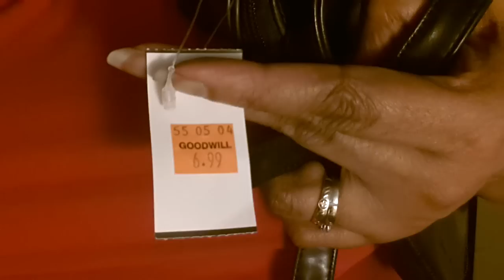Day Before Follow Up Doctors Appt.